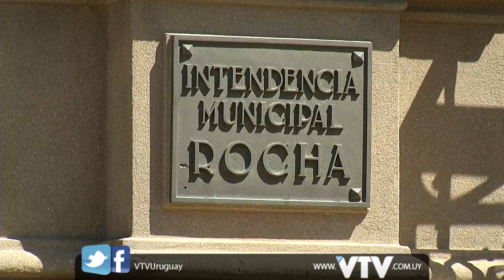ESTADO DE RUTAS EN EL DEBE